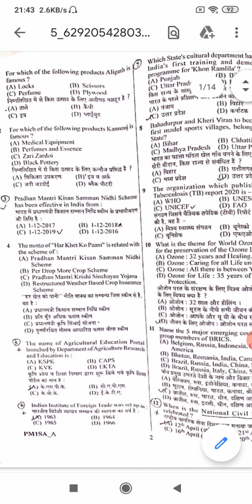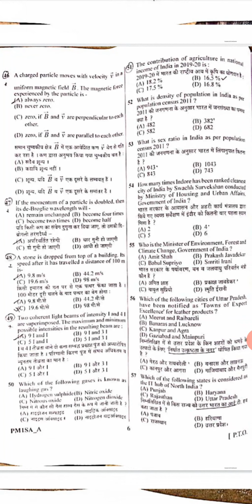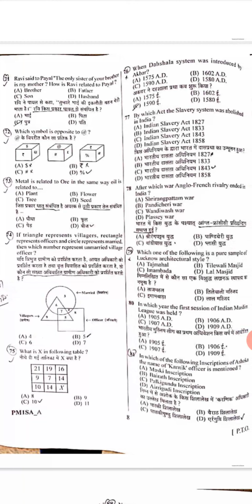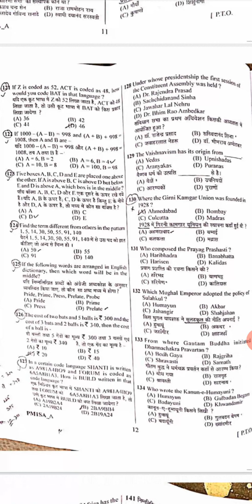vidhan parishad vacency dec 2020 | mains exam 27,28,29,30 December paper reviews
अगर आपको वीडीयों साफ नहीं दिख रही है तो मोबाईल में गूगल क्रोम पर यूट्यूब ओपेन करें।